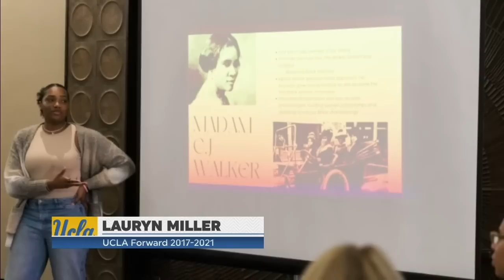No. 17 UCLA at No. 3 Stanford | Pac-12 | 2.20.23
STANFORD, Calif. (AP) — Tara VanDerveer asked the crowd to give a standing ovation to her four Stanford seniors, and hundreds of fans who stuck around well past the final buzzer for a postgame ceremony jumped to their feet.

VanDerveer thanked the players' parents while making something perfectly clear: The Cardinal have plenty of great basketball still to be played with March approaching. Stanford's seniors have already won 116 games during their careers.

"They call themselves the Funky Four, I call them the Final Four or the Fabulous Four," the Hall of Fame coach said. "Let's keep it rolling."

Cameron Brink scored 25 points and made all 15 of her free throws, the last of which put Stanford ahead for good, and the third-ranked Cardinal beat 17th-ranked UCLA 71-66 on Monday night in their final regular-season home game.

Brink swatted two more shots to give her 102 blocks for the season, and her 15 free throws were the most without a miss by a Stanford player since at least 1999 — Candice Wiggins went 14 for 14 in 2008. Senior Haley Jones added 18 points and converted a layup with 1:22 remaining to put the Cardinal ahead by three.

"There were a lot of different moments tonight we had to change our mentality," Jones said. "We're trying to win a Pac-12 championship and this game was necessary to do that. We had to be the aggressor."

Stanford (26-3, 14-2 Pac-12) has won four straight and is closing in on a third straight Pac-12 regular-season title with games remaining this week at No. 21 Colorado and No. 8 Utah.

Jones hit a go-ahead jumper with 2:45 to play before Lina Sontag answered with a 3 moments later to put UCLA ahead 65-64. Brink's final two free throws made it 66-65 with 1:53 left.

Freshman Londynn Jones scored 14 points for UCLA (21-7, 10-6), which dropped one spot in the AP Top 25 this week and had its four-game winning streak snapped. UCLA pounded the boards for a 36-33 advantage, getting 17 on the offensive glass.

"They're a good team and they're on a mission," VanDerveer said.

Brink also converted a go-ahead three-point play with 8:55 remaining. The 6-foot-4 junior reached 100 blocks for the first time in her stellar career and set the all-time Stanford record during Friday's 50-47 win over Southern California — and she still has another collegiate season left to play. Brink has 280 blocks, having topped Jayne Appel's mark of 273 set from 2006-10.

Stanford won the first meeting 72-59 on Jan. 13 after the teams were tied after three quarters. UCLA made it interesting until the end this time.

"Really proud of our team's response in the second half," Bruins coach Cori Close said, "their fight, their togetherness, their belief."

The cold-shooting Bruins began 3 of 11 and went 5:39 without a basket in the second quarter, missing 10 straight shots as the Cardinal went on a 6-0 run. Christeen Iwuala's putback with 3:36 left in the quarter ended a nearly six-minute stretch without a field goal by UCLA.

But the Bruins came out energized after halftime, using a 25-point third quarter — they had just 26 points at halftime — while holding Stanford to just four field goals in the period to take a 51-50 lead heading into the final 10 minutes.

CURRY SUPPORTS

Golden State Warriors star Stephen Curry attended his second straight Stanford game. He has been a regular this season at women's games on The Farm and also at California in Berkeley. He sat on the baseline with Brink's parents, Michelle and Greg.

The reigning NBA Finals MVP's family is close with the Brinks.

"When I was growing up I played with a lot of young girls, we played a lot of pickup together," Curry said. "I love that the game is growing and getting some more exposure. I grew up watching sports and now to drive awareness on how good the women's game is, all that stuff matters. I've had my daughters here with me to watch, I've had my son here with me to watch the game, and they love it. And I'm supporting family, too."

SENIOR NIGHT

The Cardinal also acknowledged each UCLA senior before the game. Senior Charisma Osborne had 11 points, seven rebounds, six assists and a career-best six steals for the Bruins.

BIG PICTURE

UCLA: Scored 14 points off Stanford's 15 turnovers. ... The Bruins were 2 of 11 on 3s in the first half and 7 for 25 overall, with freshman Kiki Rice going 0 for 3. ... UCLA has lost six of the last seven in the series.

Stanford: Brink has scored in double figures in 21 straight games. ... After Stanford limited USC to 22% shooting Friday for its lowest by an opponent since 2010, UCLA finished at 36%.

UP NEXT

UCLA: Hosts Washington State on Thursday night.

Stanford: Visits Colorado on Thursday.